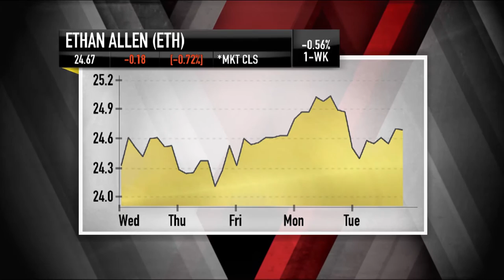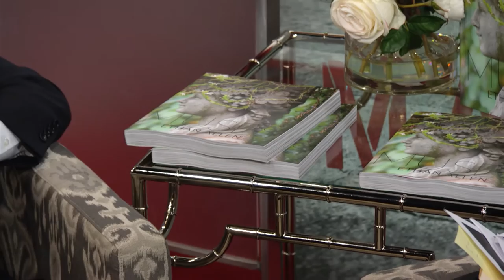Ethan Allen Interiors CEO Farooq Kathwari | Mad Money | CNBC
It can help you decorate your place, but the stock is struggling to look pretty. Jim Cramer asks the CEO if it can rearrange its outlook.